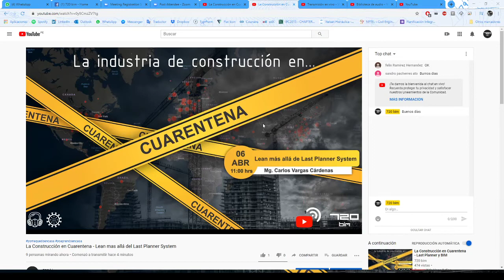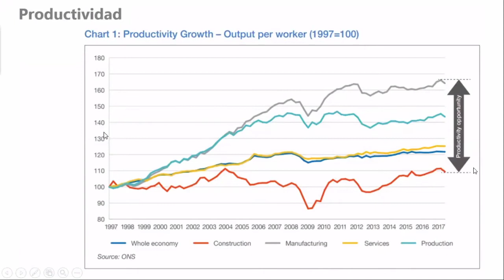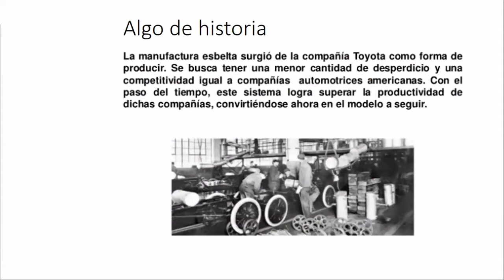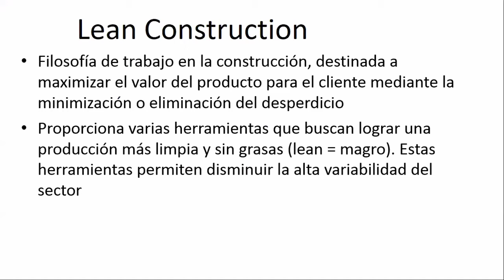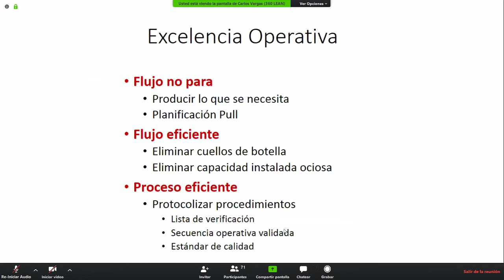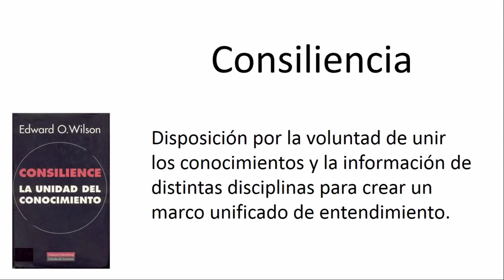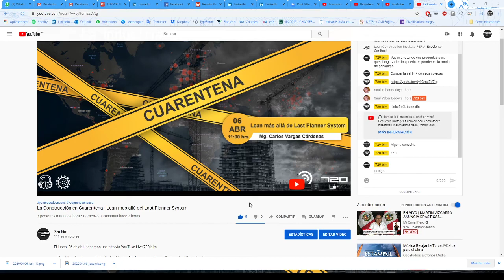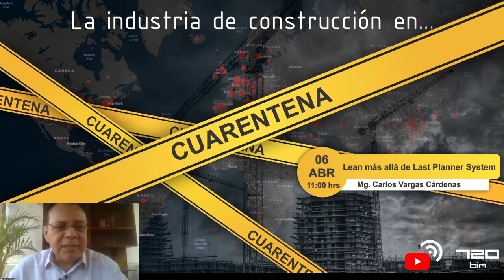La Construcción en Cuarentena - Lean mas allá del Last Planner System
El lunes  06 de abril tenemos una cita vía YouTuve Live 720 bim

- A las 11am tendremos al Mg. Carlos Vargas Cárdenas con el tema "Lean más allá que Last Planner System", la misma que será una retransmisión desde el ZOOM de 360 lean